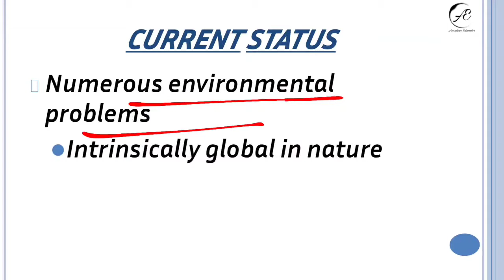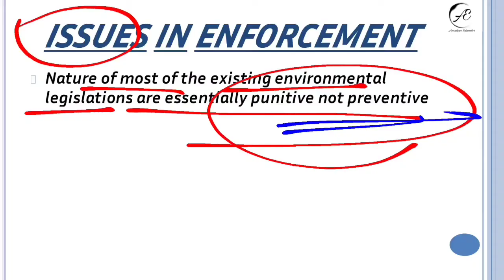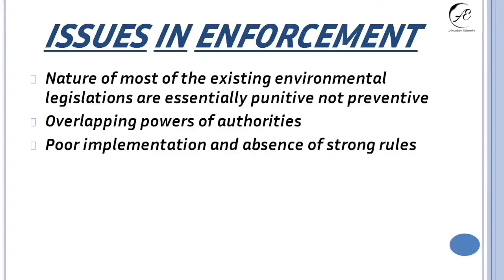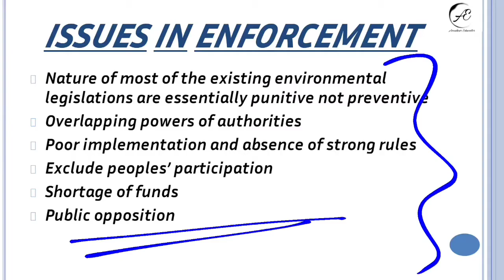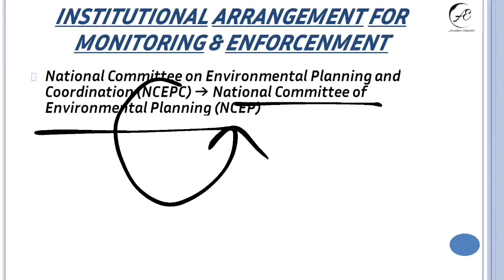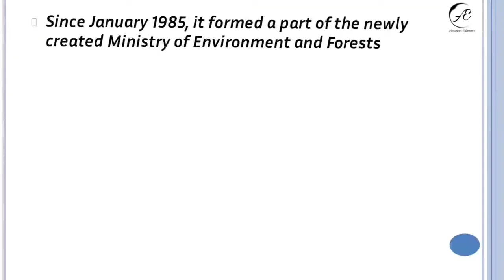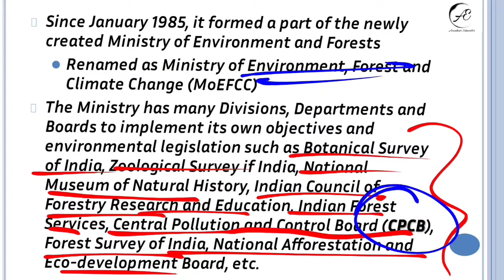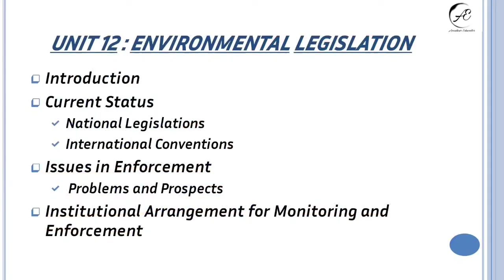L49 : BEVAE 181 | CHAPTER - 12 | ENVIRONMENTAL LEGISLATION | IGNOU | PART 3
ABILITY ENHANCEMENT COMPULSORY COURSE
TOTAL CREDIT = 4

In this video, I have given an  overview of the subject & chapter 12 i.e. Environmental Legislation

You can go through the link given below. If link doesn't work you can checkout playlist in my channel